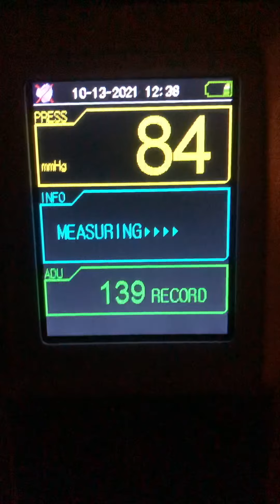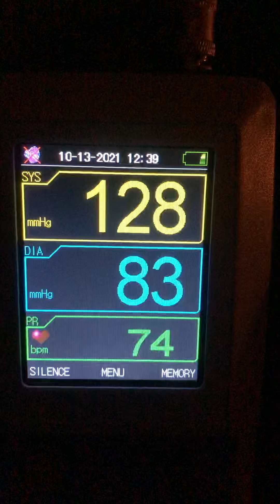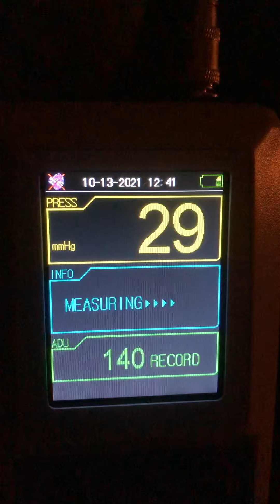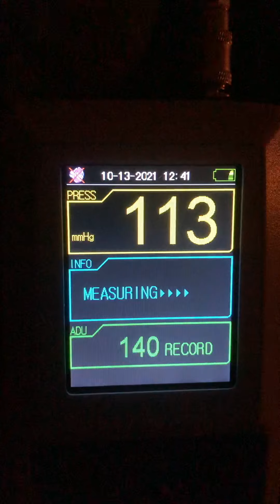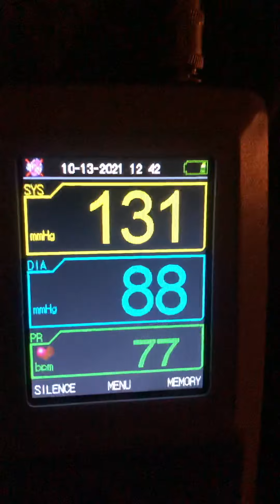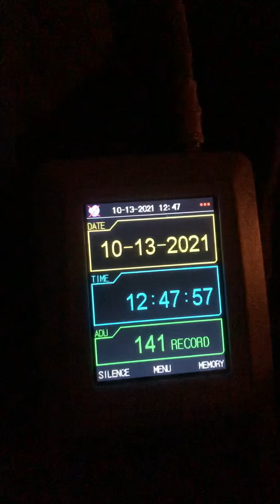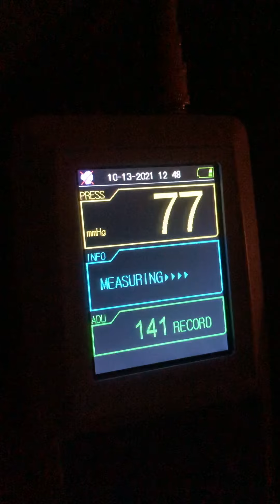Got another chance to add to my short S&P 500 short position.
Learned to cook several new organic recipes in the last week.